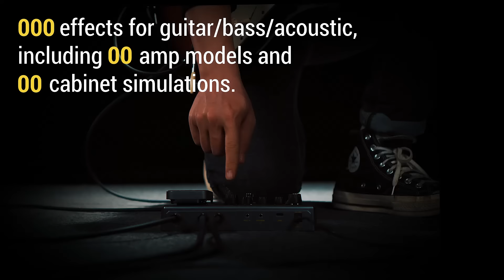SONICAKE QME-50 Matribox Multi-effects Processor with 130 Effects for Guitar/Bass/Acoustic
🌟White-Box digital modeling technology to create high-quality tone.
🌟130 effects for guitar/bass/acoustic, including 40 amp models and 38 cabinet simulations.
🌟Adjustable signal chain with maximum 9 simultanenous effect blocks.
🌟100 built-in drum rhythems and 90 seconds looper.
🌟USB audio interface with stereo audio streaming.
🌟24-bit 44.1kHz signal processing

Have a KICK-ASS day!